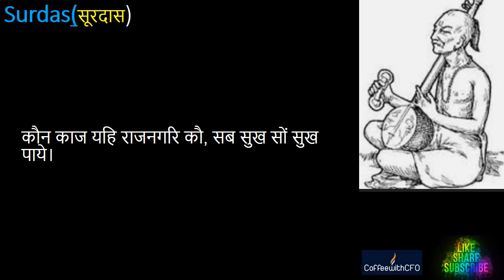Hindi Poem Kavita Surdas Bhakti Krishna Prem कहियौ, नंद कठोर भये